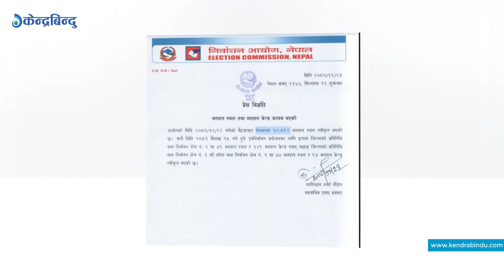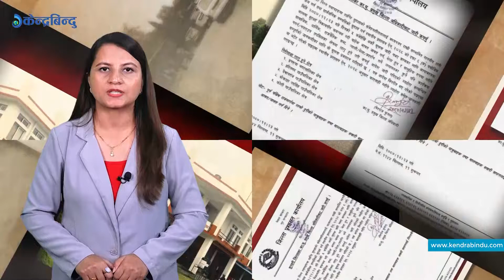लुम्बिनी प्रदेशको मुख्यमन्त्रीमा जोख बहादुर महरा नियुक्त, सुनसरीका ५ स्थानीय तहमा कर्फ्युnewsupdate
लुम्बिनी प्रदेशको मुख्यमन्त्रीमा जोख बहादुर महरा नियुक्त, आयरल्याण्ड ‘ए’ले नेपाल ‘ए’विरुद्ध सिरिज कब्जा गर्यो II Rabilamichhane